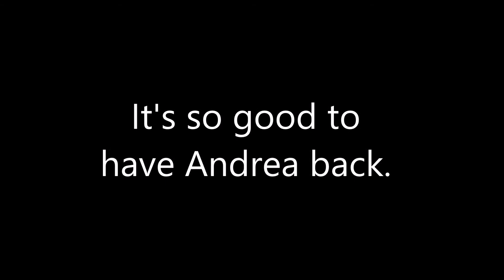Return: Andrea Petkovic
Great example of aggressive run around forehand return.